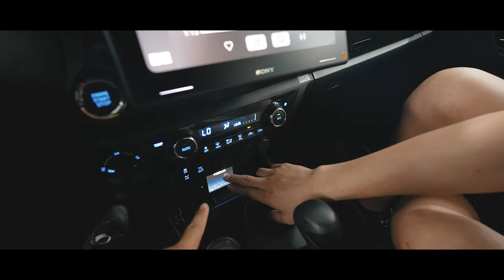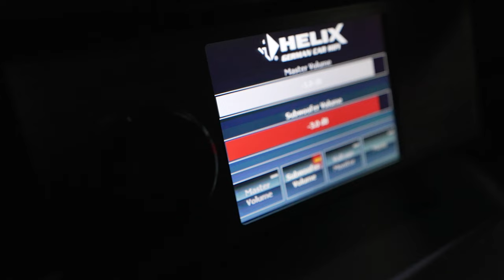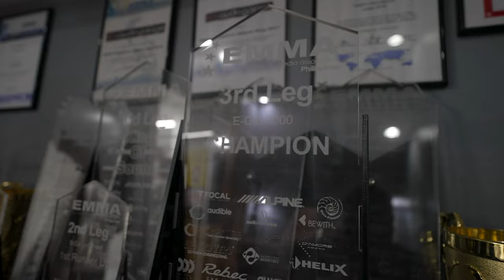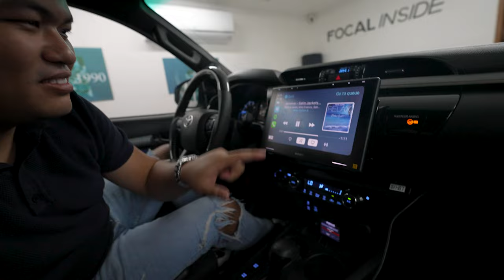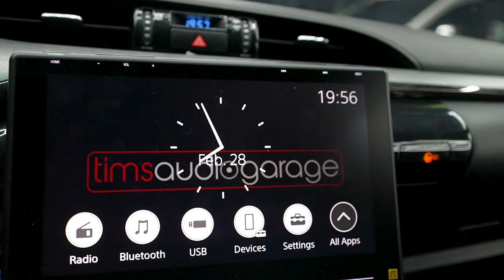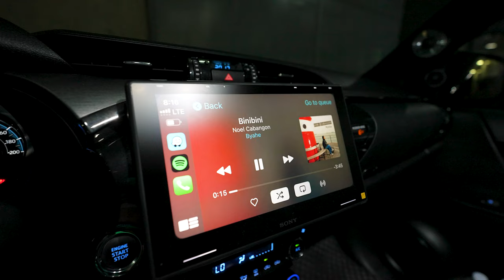Vlog#31 Tims Audio Garage with Bae.Camper